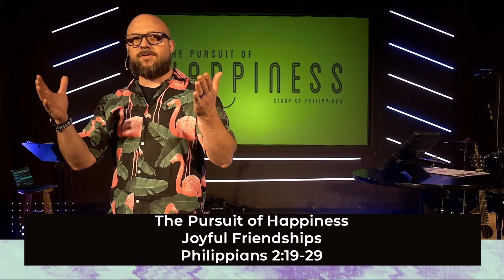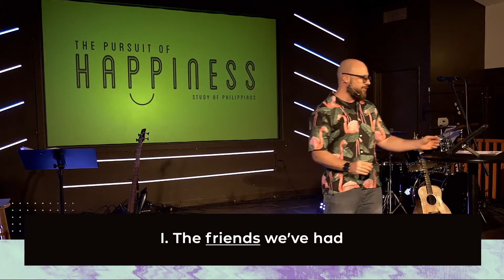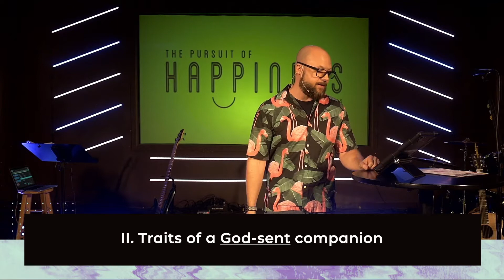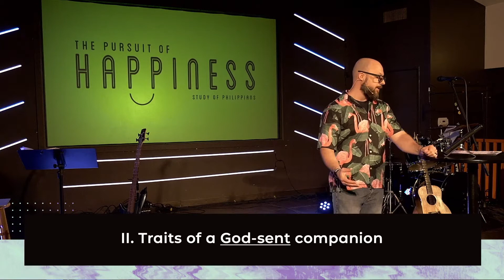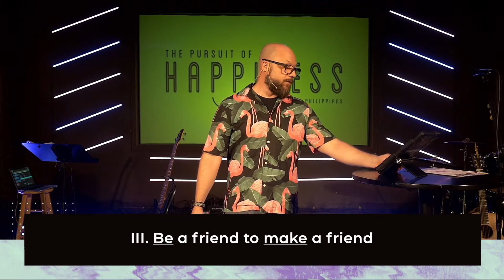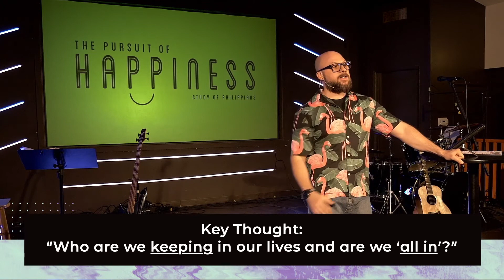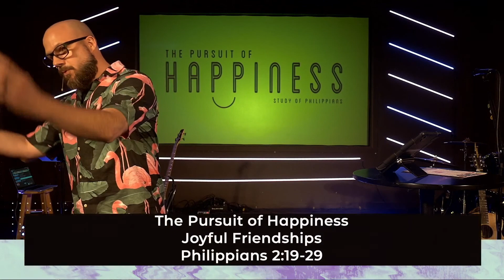What kind of friends do you have?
Do your friends help or hinder you from being "ALL IN" for Jesus?

Cross Church Phoenix
Joyful Friendships